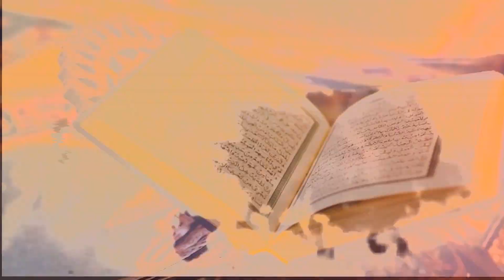Konsultasi Syariah | Apakah Boleh Satu Kali Tayamum Untuk Dua Kali Shalat Fardhu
Apakah Boleh Satu Kali Tayamum Untuk Dua Kali Shalat Fardhu | Buya Muhammad Elvi Syam,Lc, MA

Selamat datang di SurauTV Saluran YouTube dan TV Satelit Tentang Islam, Ceramah Agama, Kajian Singkat dan Inspirasi Islami yang Insya Allah Sangat Bermanfaat bagi kita Semua Umat Nabi Muhammad ﷺ .

Ingin Pahala Jariyah ? Mari Bantu SurauTV Untuk Tetap Bisa Mengudara 24 Jam di Satelit, Sehingga Dapat Menyebarkan Kajian Islam,

DONASI :
BNI SYARIAH

Satelit Palapa, Frekuensi : 4014, Symbol Rate : 7272, Polaritas : H
Satelit Telkom, Frekuensi : 3720, Symbol Rate : 30000, Polaritas : H